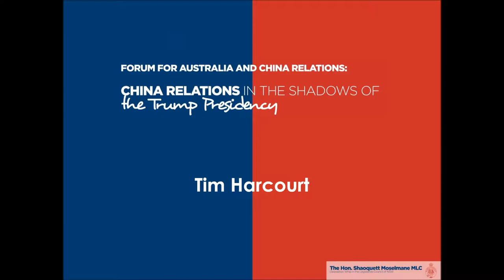Australia-China Relations in the Shadow of the Trump Presidency - Tim Harcourt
A presentation by Tim Harcourt (JW Neville Fellow in Economics, UNSW) for the Forum for Australia and China Relations from April 28th 2017, held at the Parliament of NSW.

The views expressed in this video are solely those of the speaker in their private capacity and do not in any way represent the views of the NSW Legislative Council, or any other part of the NSW Government.